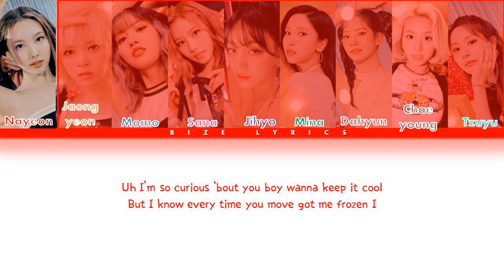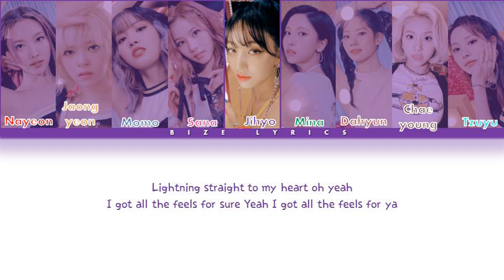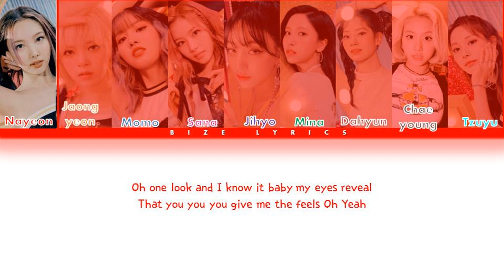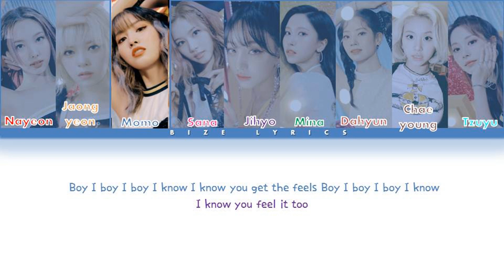TWICE (트와이스)-(The Stereotypes Remix)- 'The Feels'-Lyrics (Color Coded Lyrics_Eng)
• Song ♫: The Feels-(The Stereotypes Remix)
• Album: "The Feels" English Single
• Released: 21.10.01